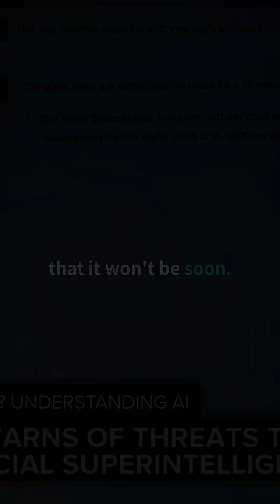Why did Yudkowsky and Soares write "If Anyone Builds It, Everyone Dies"?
AI expert Eliezer Yudkowsky on why he wrote "If Anyone Builds It, Everyone Dies".